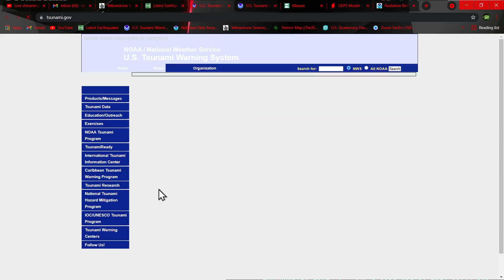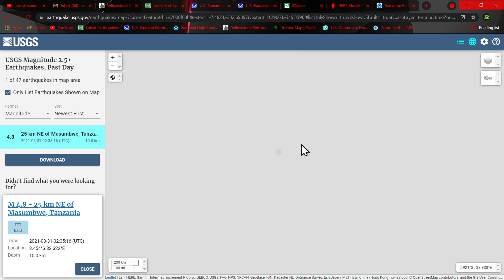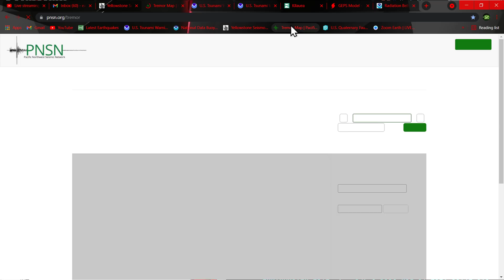6.5 Earthquake Kermadec Islands, New Zealand.. 4.8 Tanzania Earthquake update 8/30/2021